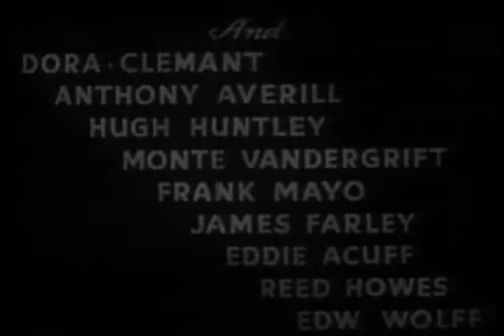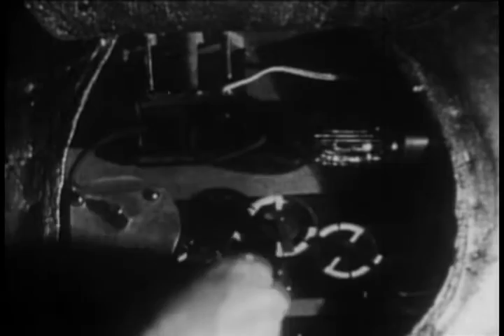The Phantom Creeps (1939) || 1 The Menacing Power || Tv-Series || Public Domain Movies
A military intelligence officer and a pretty reporter try to find a scientist whose inventions can destroy the world.
Directors
Ford BeebeSaul A. Goodkind
Writers
George H. Plympton(screenplay)Basil Dickey(screenplay)Mildred Barish(screenplay)
Stars
Bela LugosiRobert KentDorothy Arnold